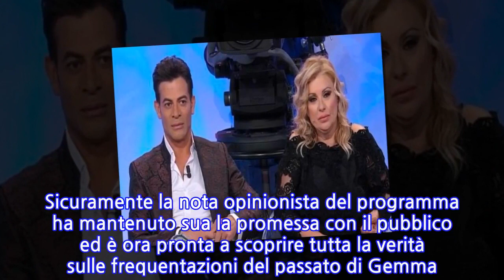Uomini e Donne oggi, in studio arrivano gli ex di Gemma Galgani: Gianni Sperti riprende...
Uomini e Donne oggi, in studio arrivano gli ex di Gemma Galgani: Gianni Sperti riprende uno di loro Gemma Galgani torna protagonista nello studio di Uomini e Donne oggi. In onda vedremo dame e cavalieri del Trono Over, dopo la puntata di ieri del Trono Classico. Tina Cipollari, come promesso, riporta in studio alcuni ex della dama torinese. Ricordiamo che la sua ricerca ha preso inizio qualche settimana fa, quando ha portato in studio la cartina geografica con le foto di tutti coloro che ha frequentato Gemma in questi dieci anni. Oggi, in particolare, vedremo cinque uomini raccontare la loro verità sulla Galgani. Prima del loro ingresso, Tina ci tiene ad avvertirli, chiedendo loro di dire la verità ed essere sinceri. Vi anticipiamo che questa puntata riuscirà a strappare un po’ a tutti i telespettatori qualche risata. Dietro le quinte, nel frattempo, Gemma sta seguendo quanto accade nello studio, dove arrivano appunto i cinque uomini. Il confronto con loro dura un bel po’ di tempo e, in particolare, vedremo Gianni Sperti riprendere uno di loro per alcune sue affermazioni su Gemma. “Un uomo non dovrebbe parlare in questo modo di una donna”, dichiara Gianni di fronte alle dichiarazioni di uno dei cinque ex della Galgani. Intanto, Tina è pronta a scoprire quanto realmente accaduto tra questi uomini e la dama torinese. Non mancano, naturalmente, numerosi siparietti simpatici riguardanti l’iniziativa della Cipollari. Sicuramente la nota opinionista del programma ha mantenuto sua la promessa con il pubblico ed è ora pronta a scoprire tutta la verità sulle frequentazioni del passato di Gemma. Quest’ultima si ritrova, pertanto, a confrontarsi con questi uomini e, come vi abbiamo già anticipato, Gianni prende prontamente le sue difese. Oggi Uomini e Donne, Samuel e Alessia: ancora problemi per il cavaliere e la dama Chiusa la questione riguardante Gemma e i suoi flirt del passato, Maria De Filippi fa sedere al centro dello studio Samuel e Alessia. I due continuano ad avere dei problemi nella loro conoscenza. Infatti, il pubblico di Canale 5 li vedrà nuovamente discutere, in quanto la dama ammette di non riuscire ancora a fidarsi del cavaliere. A dare il suo sostegno ad Alessia, dal parterre femminile, ci pensa Antonella.
INFORMATION
• Source: gossipetv